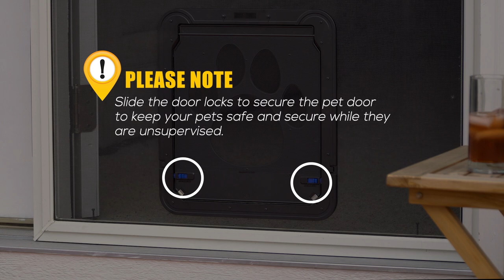How to install OWNPETS Pet Screen Door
This video will show you how to install the OWNPETS Pet Screen Door.

【Pet Doors】Discover the right door for your beloved pet!

【Pet Carriers】Take Your Pet Everywhere with You!